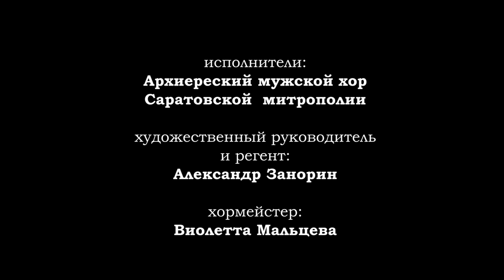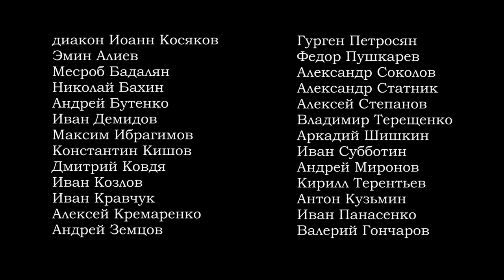Да исправится молитва моя. Великопостный концерт Архиерейского мужского хора Саратовской митрополии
21 марта в Большом зале государственной консерватории имени Л.В. Собинова Архиерейский мужской хор Саратовской митрополии впервые выступил с концертом песнопений Великого поста «Да исправится молитва моя…». Хор под управлением регента Александра Занорина исполнил такие произведения как «Душе моя» старинного напева в изложении М.Котогарова, «На реках Вавилонских» знаменного распева в изложении архимандрита Матфея (Мормыля) и другие песнопения, звучащие в храме в дни Великого поста. Многие из исполненных в этот день произведений можно услышать на богослужении только один раз в году.

В перерывах между песнопениями звучали отрывки о Великом посте из романа И.Шмелева «Лето Господне». Тексты читали артисты Саратовского театра юного зрителя заслуженные артисты РФ Александр Федоров и Ольга Кутина.